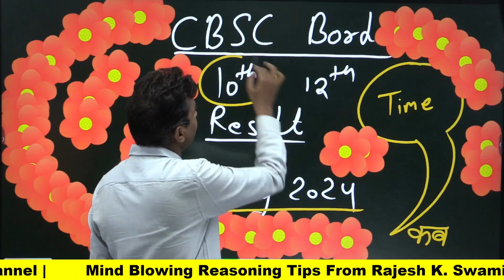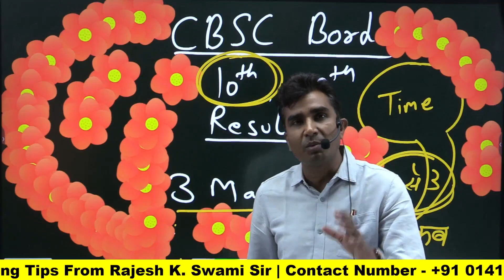CBSE Exam, Result Declare 2024